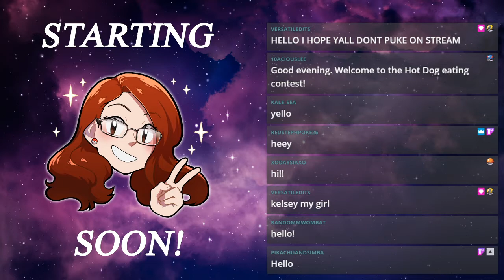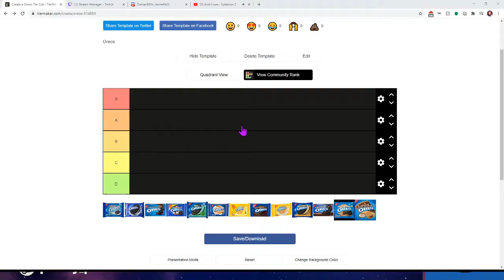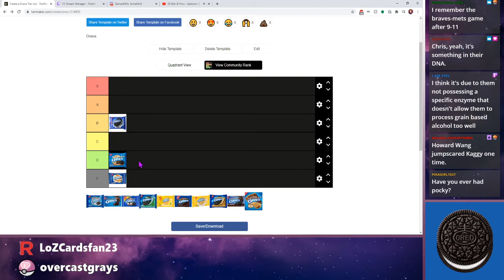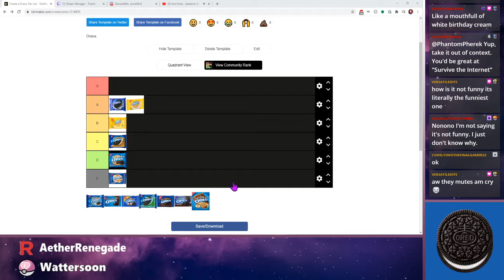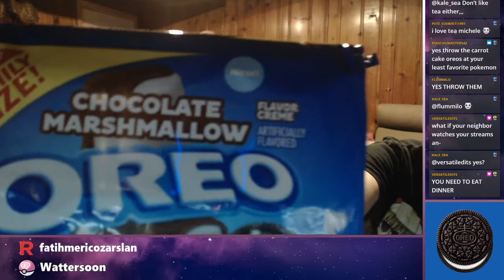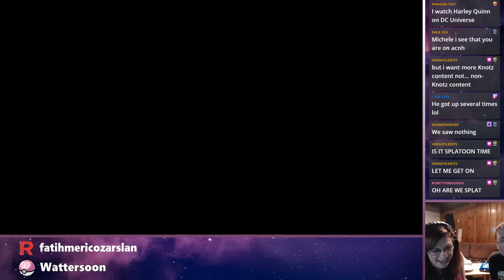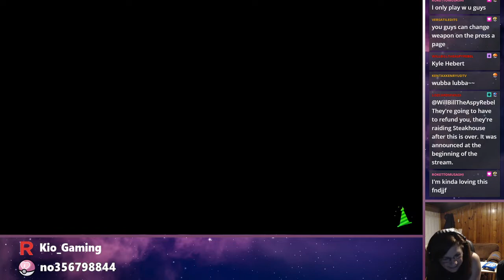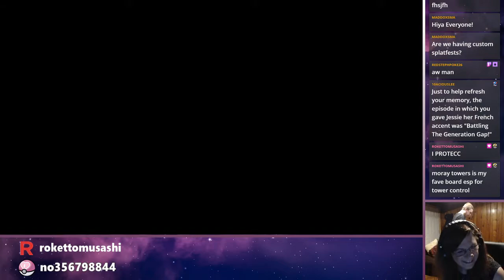OREO TASTE TASTE RANKING!